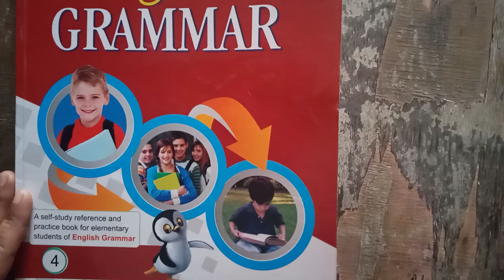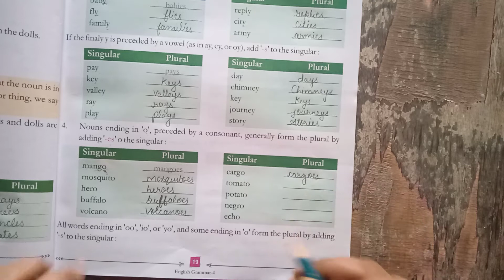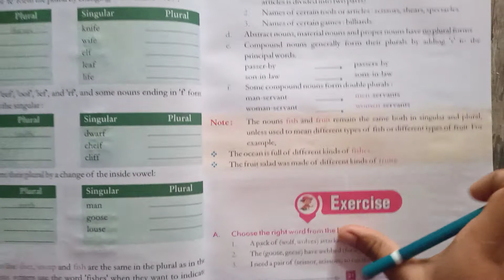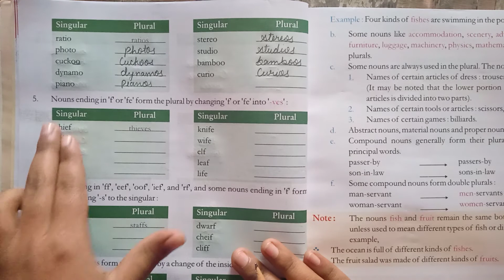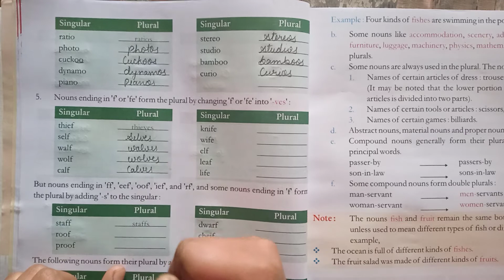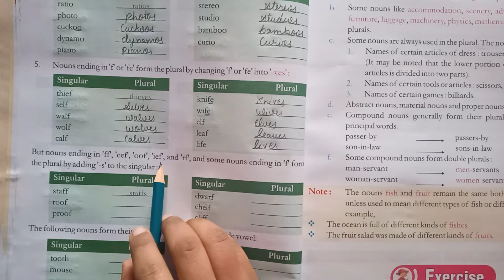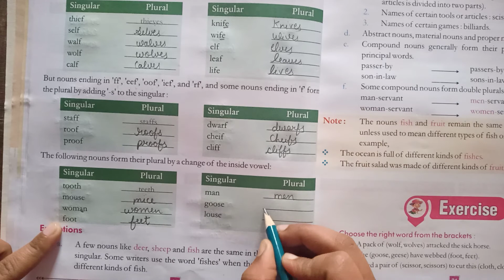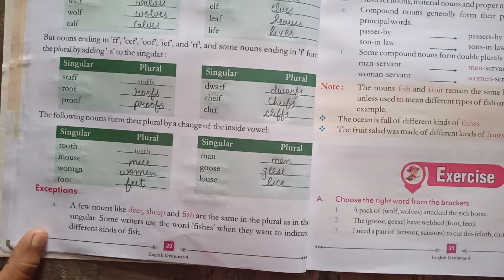class-4th Eng Grammar ch-5 p-2